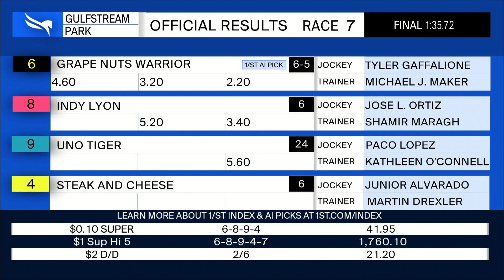Gulfstream Park March 19, 2023 Race 7